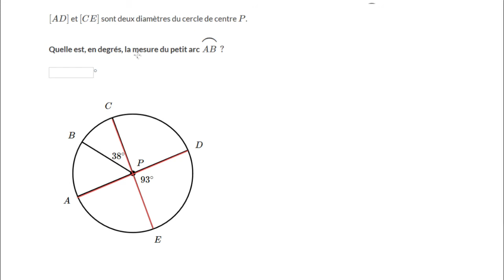Déterminer la mesure d'un arc de cercle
Exercices résolu où l'on détermine la mesure d'un arc de cercle, c'est-à-dire la mesure de l'angle au centre qui intercepte cet arc.